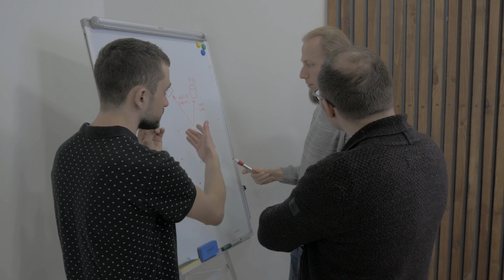Don't waste your time | समय को बर्बाद मत करो